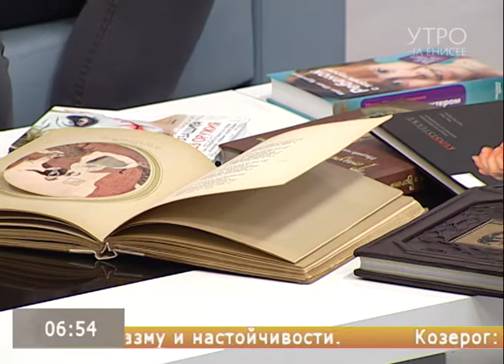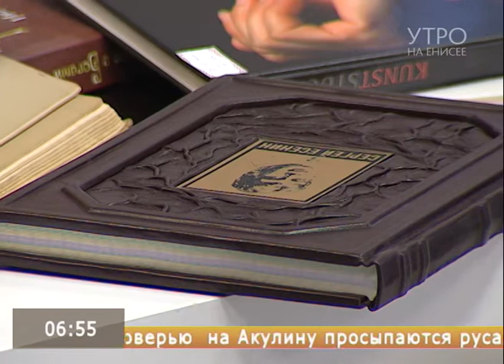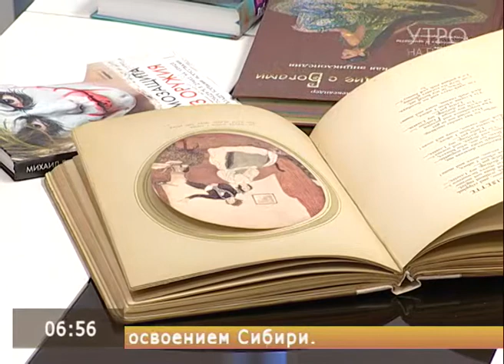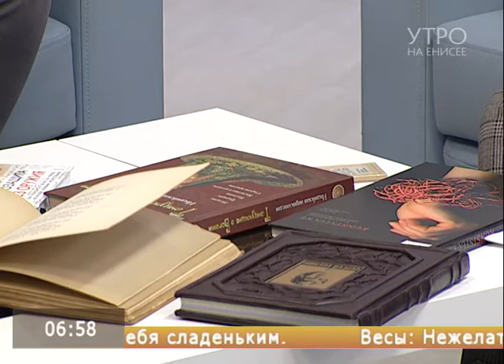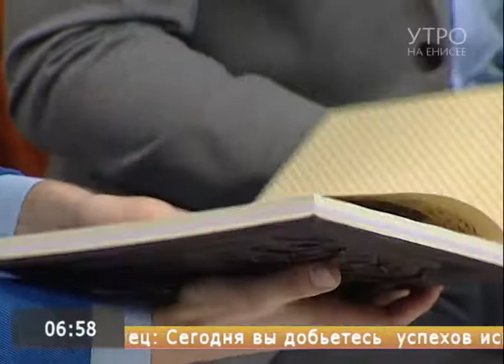Магия книги: Библионочь удивит посетителей волшебством